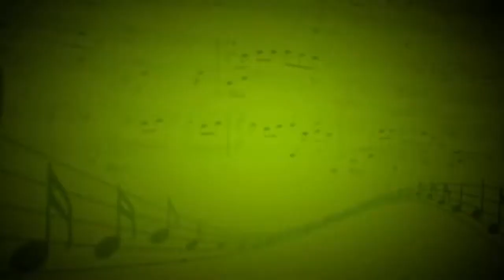I Was Made For Loving You (KISS) - Ансамбль - Владимир Головин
Вокал - Яциневич Софья,Ударные - Петроченко Анатолий,бас гитара - Головин Владимир,электрогитара - Александр Соловьев,Мария Данильева, Диана Ковалева, Петроченко Валерий , Дмитрий Куликов,акустическая гитара - Иштыков Антон,скрипка - Кристина Евженко,Евгения Зиброва